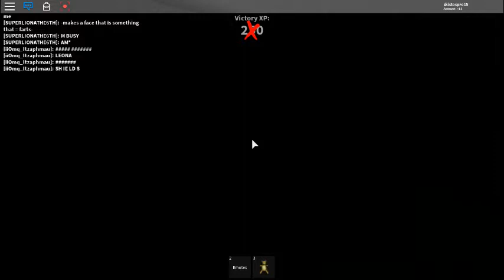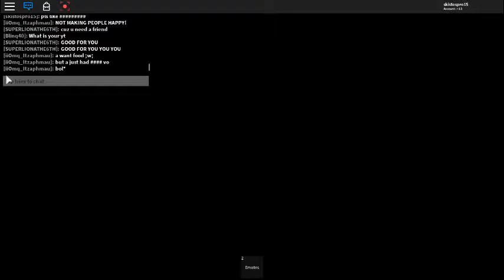Murder Mystery 2